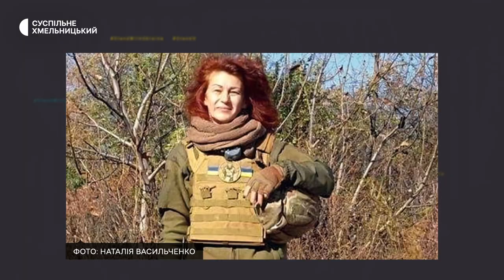Хмельницьку парамедикиню з "Азовсталі" Тетяну Васильченко звільнили з російського полону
Серед 108 жінок, яких сьогодні, 17 жовтня, звільнили з російського полону під час чергового обміну військовополоненими - парамедикиня з «Азовсталі», хмельничанка Тетяна Васильченко з позивним "Борисівна"